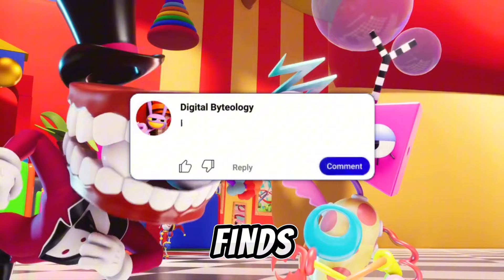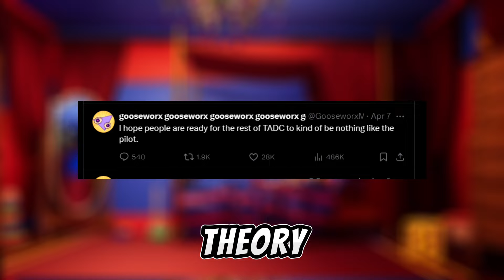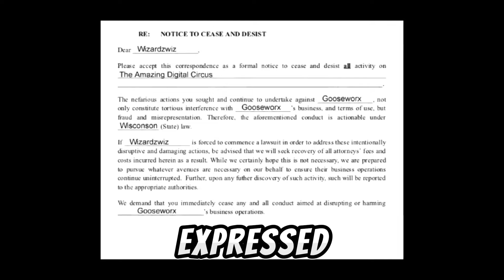NEW SECRET TEASERS FOR EPISODE 2 - The Amazing Digital Circus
Glitch and Gooseworx have finally released new information again to the amazing digital circus! The new statements don't seem to make a difference, however they are some of the most key leaks so far! This new information makes it possible to come up with new theories. And one of them is that Princess Lolilalu may not actually be an NPC, but a real person! Be sure to watch the video to the end so you don't miss anything!

What do you think of Gooseworx and Glitch's new Twitter posts? What is Gooseworx hinting at and what changes are in store for us? Be sure to write your theories in the comments and I'll be sure to read them, because it's your comment that will probably make it into the next video!